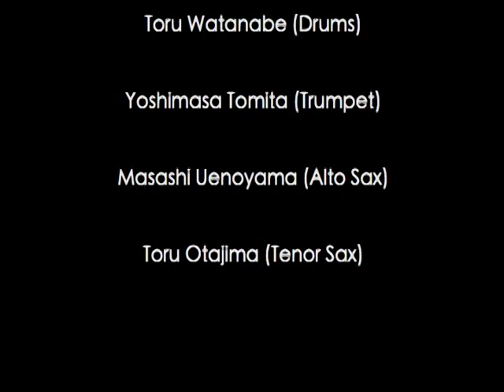THE ROUND - 素敵なアーリー・サマー （T. Watanabe & K. Matsumoto)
THE ROUND:
Megumi Kokubu - vo, Yoshimitsu "Honey" Harashima - gui, Kenichi Matsumoto - pf, Norio Tanaka - b, Toru Watanabe - ds, Yoshio Tomita - tp & flh, Masashi Uenoyama - as, Toru Otajima - ts